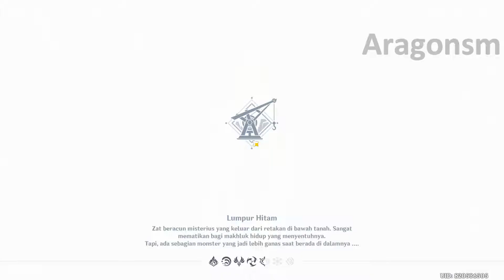Quest Dunia Bawah Tanah Chasm Bahaya Mengintai Dalam Kegelapan Bagian 3 !!! Genshin Impact Patch 2.6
Mari dukung terus chanel ini agar berkembang dan tentunya saya akan lebih semangat lagi membuat videonya guys !!!